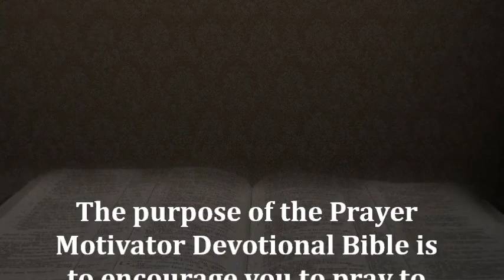The Prayer Motivator Devotional Bible (Trailer)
The Full Edition of the Prayer Motivator Devotional Bible includes the full Bible text with over 400 verses and nearly 200 passages of Scripture that specifically focus on the subject of prayer. Each passage is paired with an inspirational quote and in-depth Bible commentary from Matthew Henry. Articles and devotionals on prayer are also sprinkled throughout the text.

We hope that this special prayer-focused edition of the Bible will inspire, encourage, and motivate you to pray daily and throughout the day so that you can receive the benefits and blessings of a prayerful life. Remember, this was put together to inspire action on your part. If you have no interest in actually doing the sometimes difficult work of prayer, then you do not need this Bible. This simple volume is designed to motivate you to pray. Because if you pray, all sorts of wonderful things will begin to happen for you, your family, and whatever God has called you to do.

Features Include:
Over 400 Verses on Prayer
Nearly 200 Passages on Prayer
Hundreds of Motivational Quotes on Prayer
In-Depth Bible Study Commentary from Matthew Henry
Over 250 Podcasts from Prayer Motivator Devotional broadcast
Over 250 Podcasts from Prayer Motivator Minute broadcast
Full Text of the Editor's book, A Praying Time
50 Princes and Princesses of Prayer
...and Other Great Features